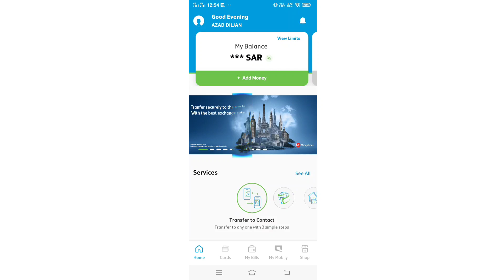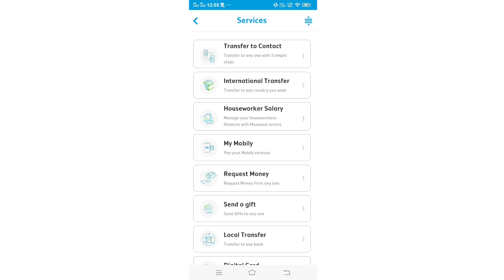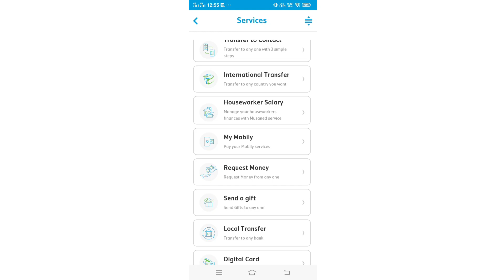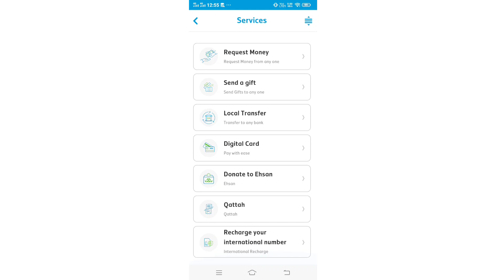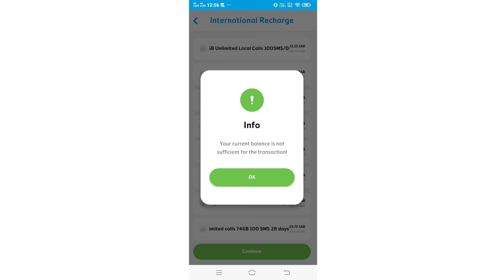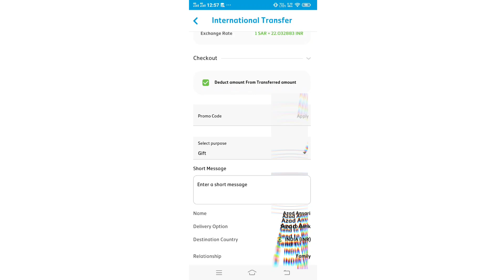Mobily Pay Se Mobile Recharge Kaise Kare/Mobily Pay Recharge Mobile/Mobily Pay Recharge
Mobile pay big update today
Mobile pay big update today international Mobily Pay Se Mobile Recharge Kaise Kare

how to update iqama expiry in stc pay/how to update iqama stc online/how to update iqama in stc pay

Gmail account
My country India
My state Bihar gopalganjb